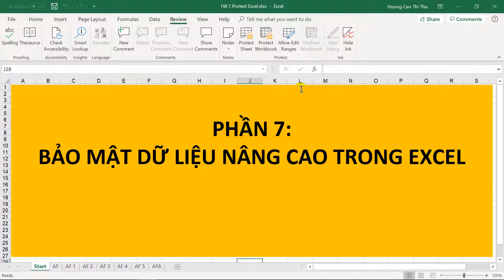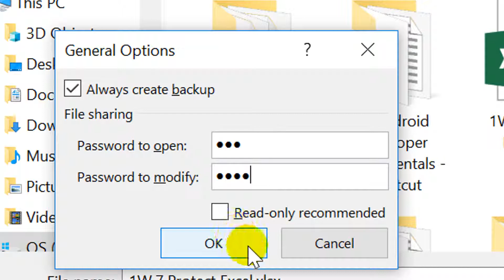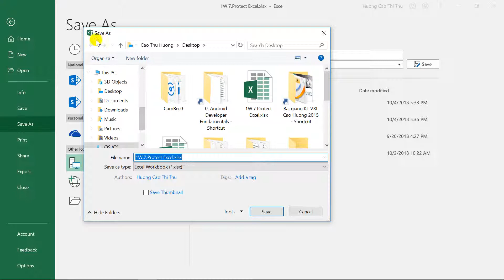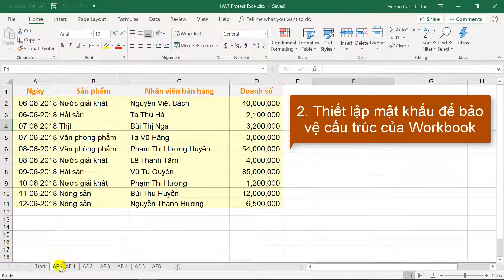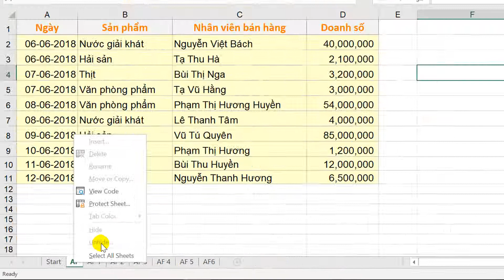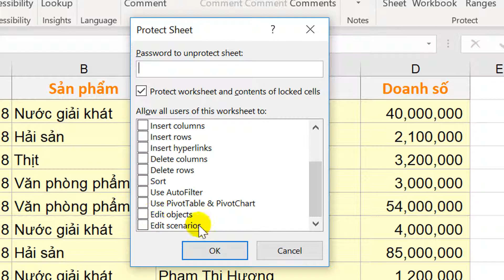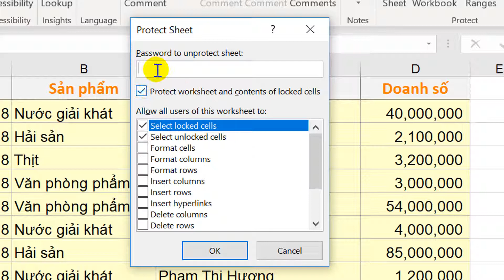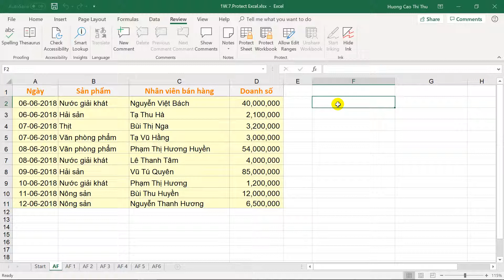Các chế độ bảo vệ trong Excel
Bảo vệ cấu trúc workbook, bảo vệ sheet, thiết lập mật khẩu để mở, để chỉnh sửa